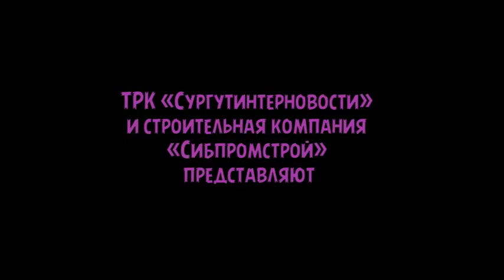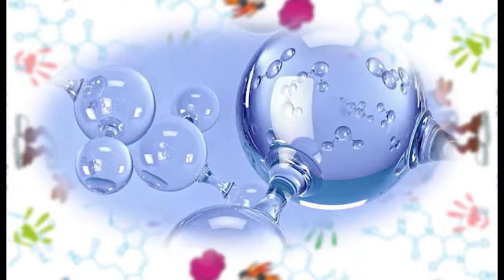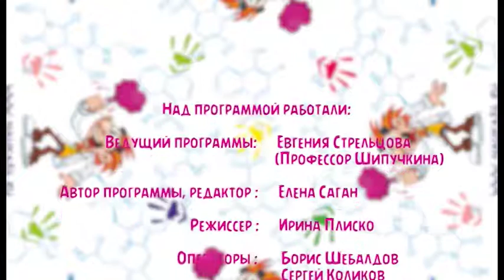Химики Хи-химики. Сферическая шапка